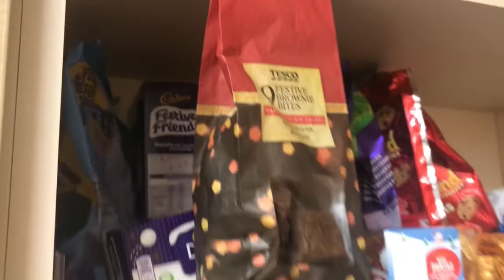WIAT 02/01/2021 following Slimming World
Saturdays what I eat in a day following Slimming World.         Created by InShot